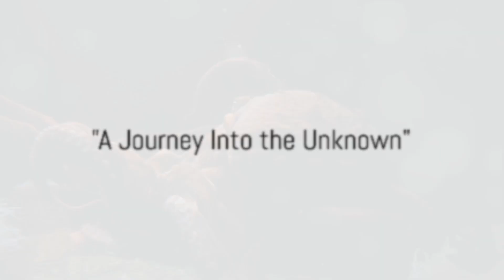The Enigmatic Genius of Octopuses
Dive into "The Enigmatic Genius of Octopuses" and explore the astonishing intelligence and mysterious life of one of the ocean's most fascinating creatures. This video unveils the remarkable world of octopuses, from their unique biology, featuring three hearts and blue blood, to their incredible ability to change color and texture. Witness their problem-solving prowess, cunning escape tactics, and ingenious mimicry through captivating stories and insights from marine biologists. Join us on a journey into the depths of the ocean to uncover the secrets of these enigmatic beings, challenging our understanding of intelligence beyond the human realm.